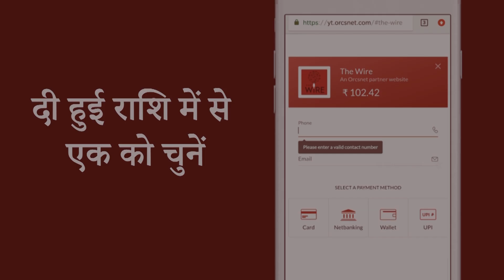2015 से 2017 के दौरान पूर्वोत्तर राज्यों से क़रीब 28 हज़ार लोग लापता हुए: गृह मंत्रालय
मालेगांव विस्फोट मामले की आरोपी सांसद प्रज्ञा ठाकुर रक्षा मामलों की संसदीय समिति के लिए नामित
पासपोर्ट कार्यालय ने मेधा पाटकर को नोटिस भेज उन पर दर्ज मामलों की जानकारी मांगी
झारखंड में 10 हजार आदिवासियों पर लगा राजद्रोह कानून, लेकिन देश की अंतरात्मा नहीं हिली: राहुल गांधी
कश्मीर में हालात सामान्य होने के अमित शाह के दावे को नेशनल कॉन्फ्रेंस और पीडीपी ने पाखंड बताया
इस साल अब तक पीएम-किसान की सिर्फ 37 फीसदी राशि खर्च की गई